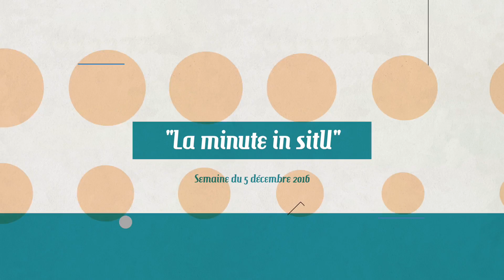"La Minute in sitU" - Tous les évènements de la semaine du 5 décembre en 1 min